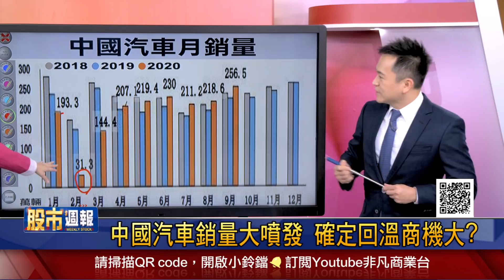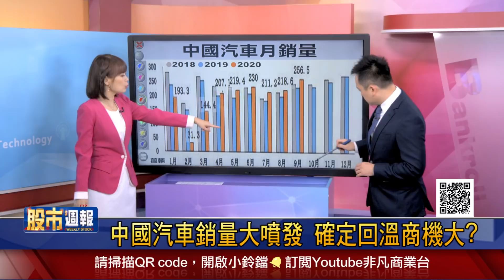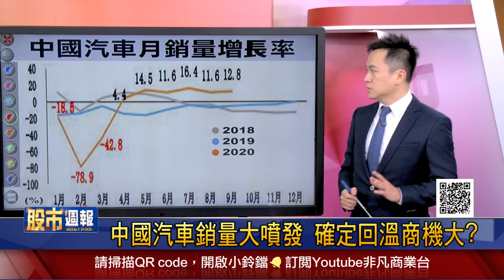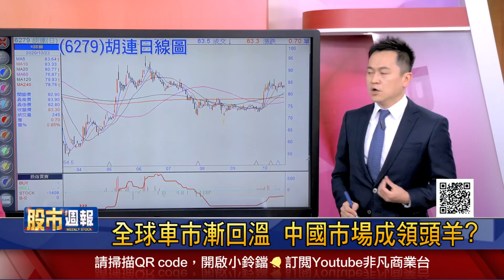【中國汽車銷量大噴發 確定回溫商機大?中國車市喜迎春燕?甩開疫情陰霾!全球車市漸回溫 中國市場成領頭羊?】股市周報*曾鐘玉20201025-2(陳杰瑞)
《YOUTUBE網路版》周日晚上 21:00
《非凡商業台》(有線電視89.90台)周日晚間 20:00
《台視財經台》(MOD 521台) 周日早上7:30